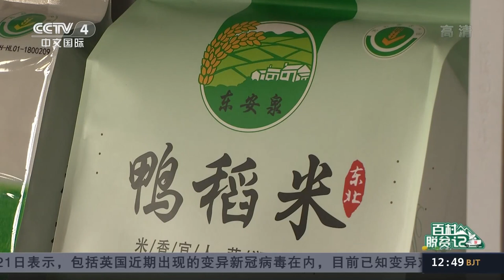百村脱贫记 黑龙江延寿县东安村：走出多点开花的产业扶贫之路 |《中国新闻》CCTV中文国际